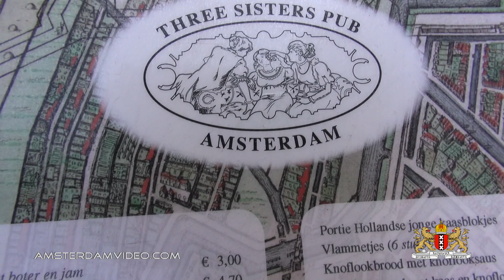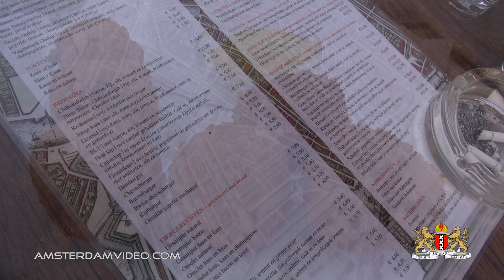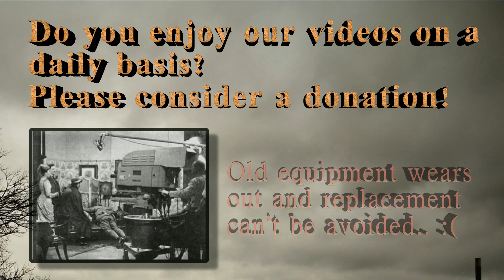Last Actual Consecutive Day feat. Makochan • 11.1.14 • Day 1584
Last Actual Consecutive Day, featuring Makochan

Video about Amsterdam, The Netherlands and my daily experiences, no nonsense takes on what it's like to live and work in this very interesting part of the world. I’m a Dutch person, yet I present my video in English to make the video accessible to all. I also make videos about events, city trips, themeparks and Western Europe, or wherever I end up being. This is the longest running daily show from The Netherlands on YouTube!

AmsterdamVideo.com
Postbus 67047
1060 JA Amsterdam
The Netherlands

Just for the record:

AmsterdamVideo 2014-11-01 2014年11月1日 Day1584 Carnager Amsterdam VLOG ビデオブログ videolog Netherlands Holland Nederland アムステルダム オランダ travel CTFxC NLvid NLvideo makochan "3 sisters" pub makochan200 rembrandt rembrandtplein plein square iphone drinks bitterbal